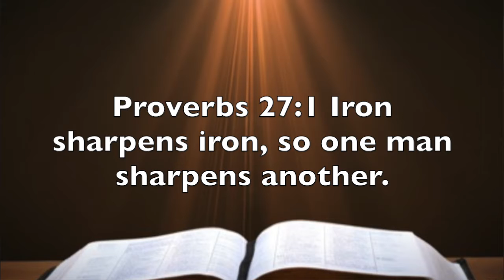Proverbs 27:1 When We're Sharpened, We're Growing